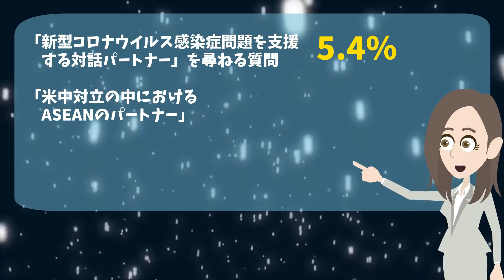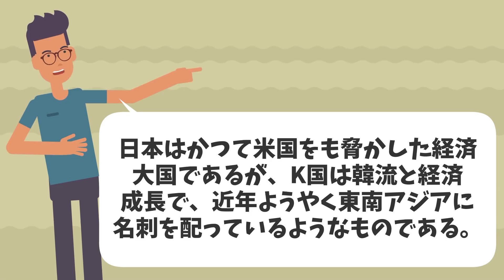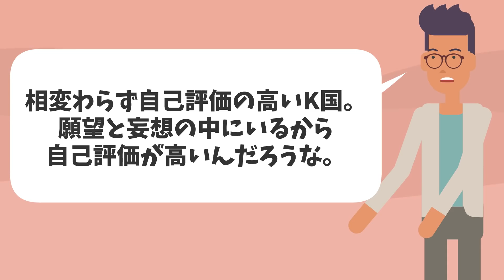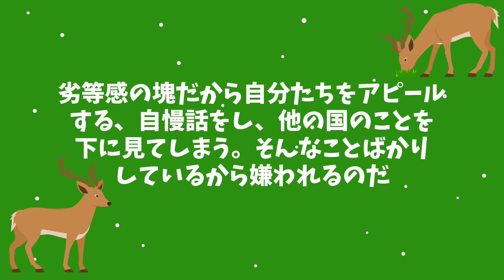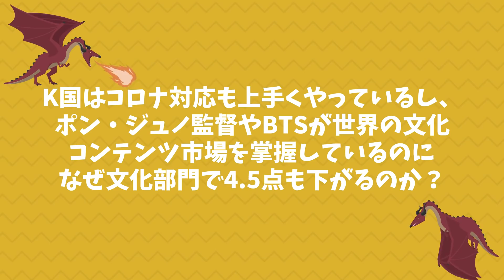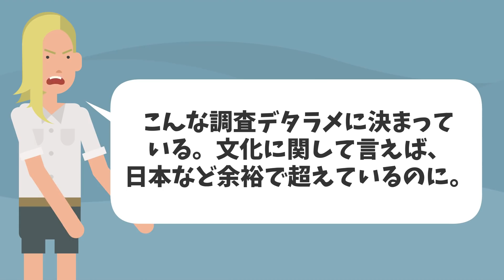【海外の反応】隣国「文化に関しては、日本を余裕で超えているはずだ‼こんな調査結果はデタラメだ！」ある調査結果を見て悲鳴をあげる【日本のあれこれ】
【海外の反応】韓国政府と考え方が同じ「プライドを傷つけないためにも自分を大きく魅せることは必要である‼」隣国、破産する若者が激増⁈【日本のあれこれ】

【海外の反応】日本が韓国に伝授した技術リストを見て「高いロイヤリティーを払った」→お隣メディアが報じた日本を追い抜いたある産業とは⁈【日本のあれこれ】

【海外の反応】お隣「なぜ日本に勝てないのか？社会の差が激しいから？」建築のノーベル賞が取れずに嘆きが止まらない【日本のあれこれ】

【海外の反応】お隣さん「米国の我々に対する扱いが日本と違い過ぎる‼」米国と中国どちらからも見放される⁈【日本のあれこれ】

■フリー素材